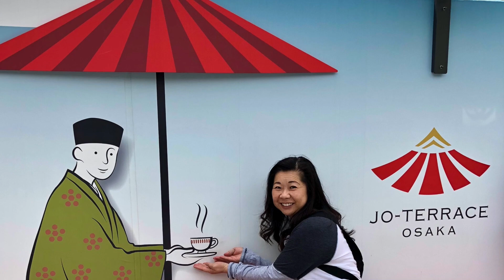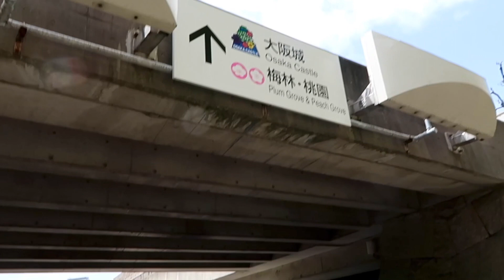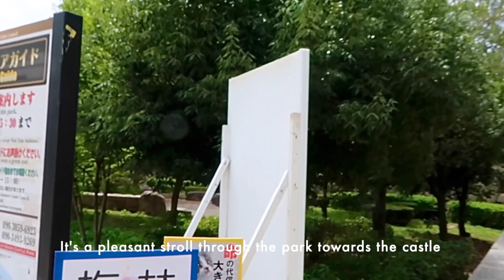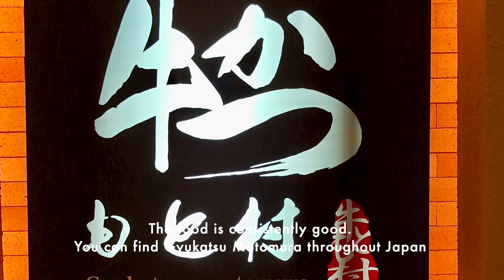Osaka | Ninja Stars and Wagyu Beef | Osaka Castle & Gyukatsu Motomura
We are spending the day in and around Osaka Castle.

We'll have brunch at Gram Cafe and Pancakes before strolling through the park to reach Osaka Castle.  We'll then try our hands at throwing ninja stars (shuriken) before having dinner at Gyukatsu Motomura, a Japanese wagyu beef cutlet restaurant.